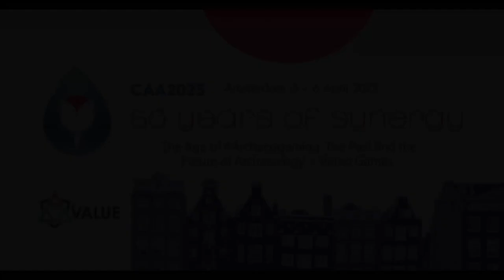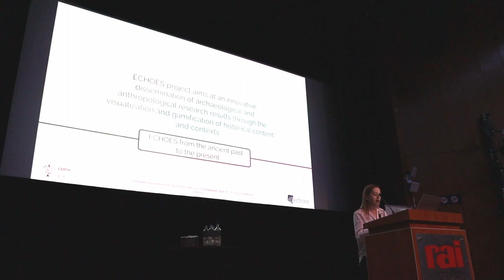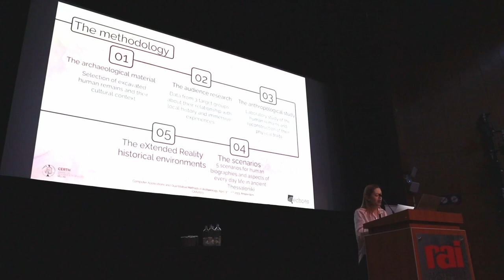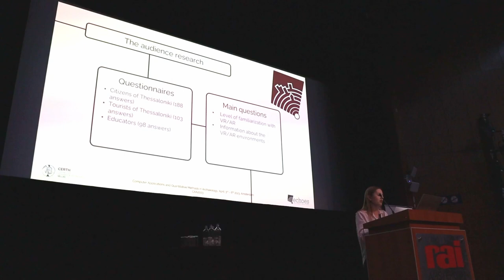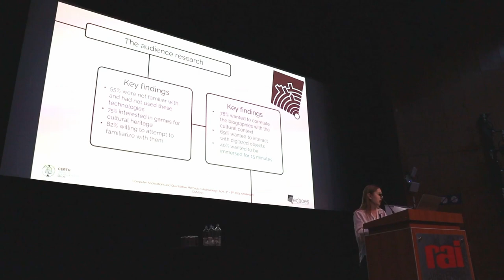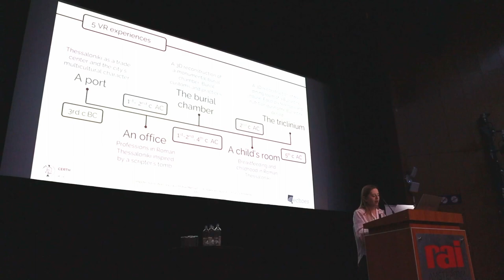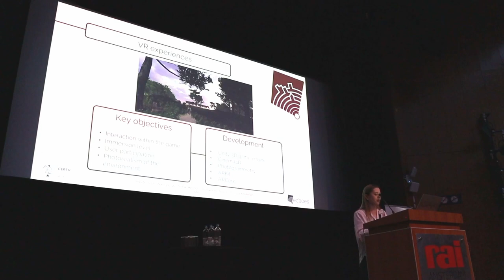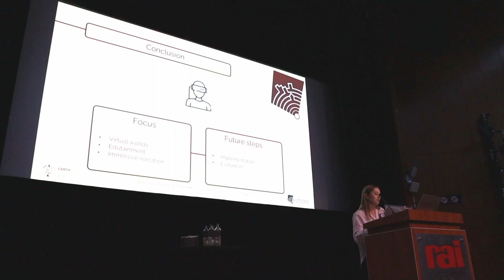CAA 2023: Electra T., Eleftherios A., Georgia G., Kleopatra A., Maria M., Asterios A. and Others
Designing Stories from the Grave: Reviving the History of a city through Human Remains and Serious Games

Recent technological advances have led the industry to a new era where the narration of archaeo-anthropological research outcomes through Serious Games (SGs) and Archaeogaming is more attainable than ever. Though the archaeogaming ecosystem is relatively new (Derfoufi 2019), the whole “games and learning” field could be traced back to the work of Plato, who stated that play can be utilized to guide the development of a child, while also serving educational purposes (Wilkinson 2016). This particular statement can find fertile ground in our century, given the exploitation of the advanced technology in the fields of Virtual and Augmented Reality (VR and AR, respectively). In this project, the main purpose is to reinforce the knowledge-sharing related to the ancient citizens of the city, through a fully immersive and interactive environment. This will be achieved by creating photorealistic virtual surroundings and gamemechanics that will combine the archaeo-anthropological research with SGs theory. The scope of this contribution is to analyze the design process of gamified experiences being developed in alignment with archaeogaming framework and on the basis of inter-disciplinary approach. This methodology could be adopted by researchers who are searching for a way to communicate their research outcomes to a wider audience through SGs technology. Finally, due to the fact that the project is currently in progress, there are several steps regarding the future work. The most crucial part is the user experience and gained knowledge evaluation through a distributed post-game questionnaire, which is the most popular method for documenting the users’ prior and gained knowledge (Catalano 2014).